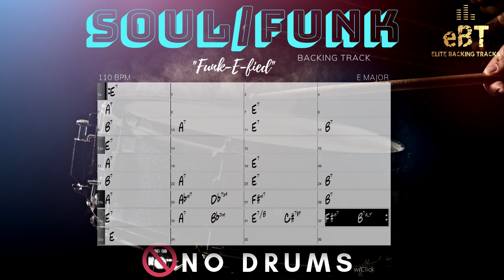"Funk-E-fied" - BACKING TRACK FOR DRUMMERS! [NO DRUMS] *click*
This is a very funky and fun backing track in the key of E major, for all instruments jam along! The track starts out in a simple blues-form, but adds a bit more colorful chords towards the end of the 32 measure form. Have fun!

This track was made using RealTracks from the software Band-In-A-Box Check them out!